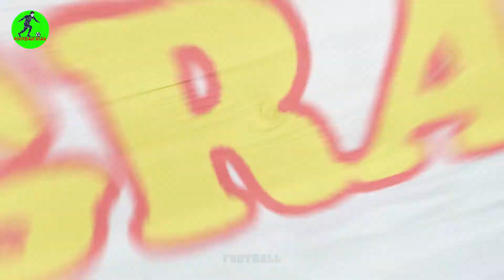Mario Gotze's Lifestyle ⭐ 2022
Mario Götze.
Hello friends, welcome back to Football Star channel, where you learn interesting information about your favorite football players. The main character of today's video is Mario Götze.
Mario Götze (born 3 June 1992), is a German professional footballer who plays for Eredivisie club PSV, and the Germany national team. Although his favoured position is that of a playmaker, Götze has also played as a false nine or as an emergency striker. Götze was considered to be one of the best young players in the world, possessing speed, technique, dribbling skills and playmaking capabilities.

source image, video:
Mario Gotze (images)